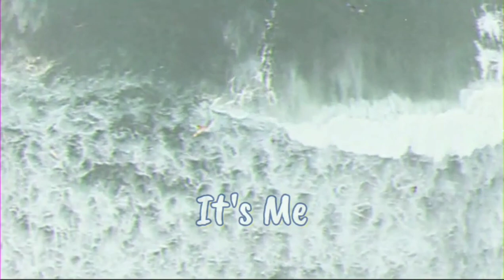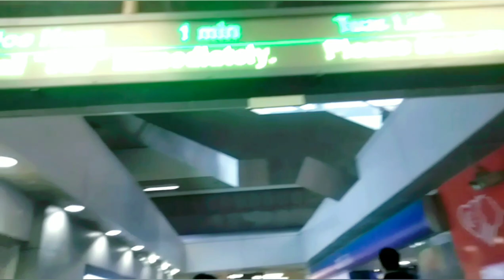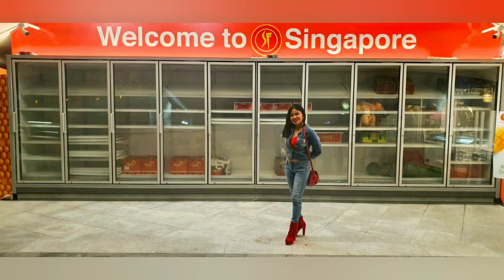Red Boots On The Go At Marina Merlion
I try to wear this Red Boots to go to Marina Bay at Merlion and walk around. And I figured it out that i catch people attention. This boots it's comfortable to wear even it's a bit higher. And for me I can walk this boots for a whole day.